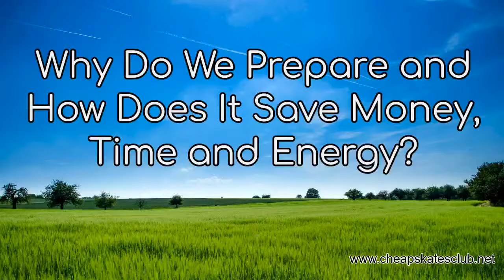Why Do We Prepare and How Does It Save Money, Time and Energy?